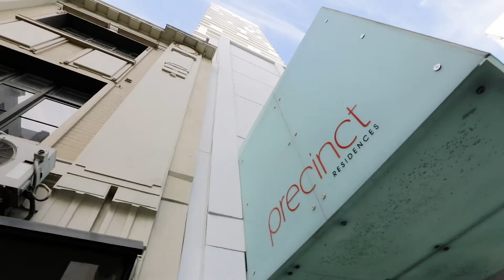2502 6 Lorne St